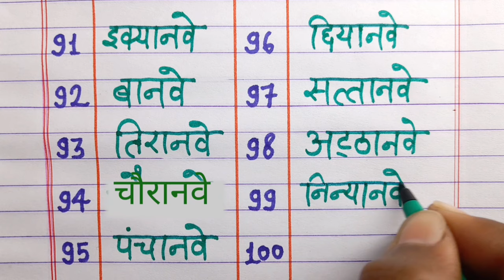हिंदी गिनती 51 से 100 तक /Hindi counting 51 to 100/Hindi ginti 51 se 100 tak/Hindi numbers 51 to 100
In this video, today we will learn Hindi counting 51 to 100

51 to 100 hindi ginti
51 to 100 hindi counting
हिंदी गिनती 51 से 100 तक
हिंदी गिनती
hindi ginti 51 se 100 tak
51 se 100 tak ginti